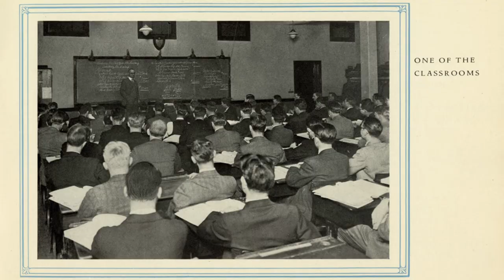A Tour of the Century with John Fagan, Class of 1934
At 105, John Fagan ’34 may be Bentley’s oldest living alumnus. He credits pure luck for getting him this far -- but wit, whiskey and walking a few miles a day might also have something to do with it. Join him for a tour of the century!